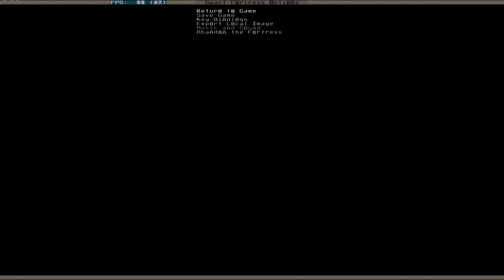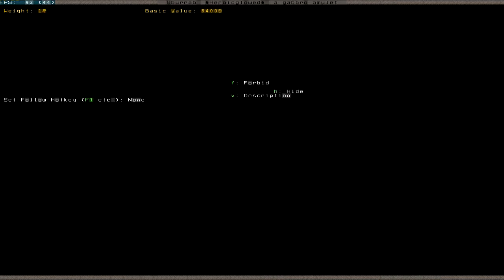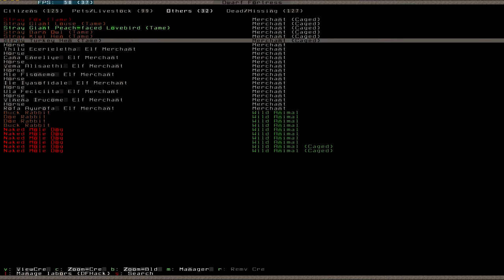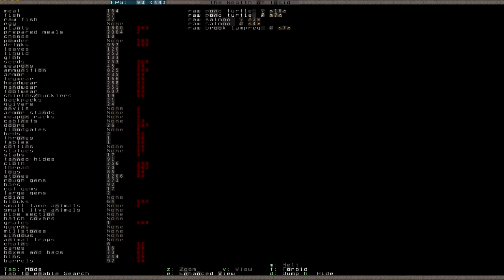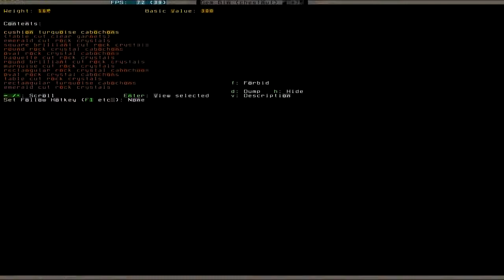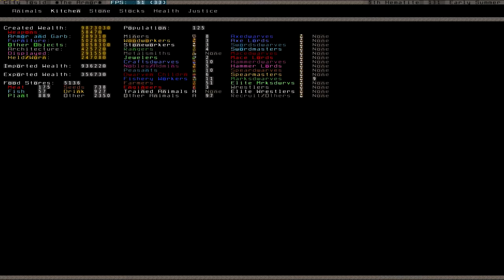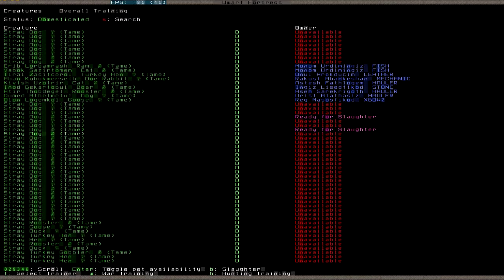Let's Play Dwarf Fortress 074 (Deutsch)